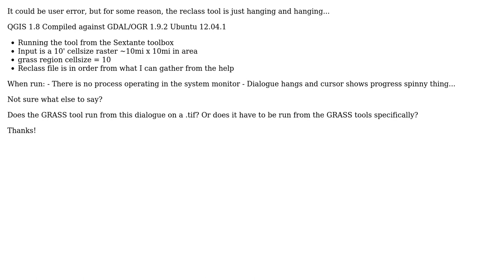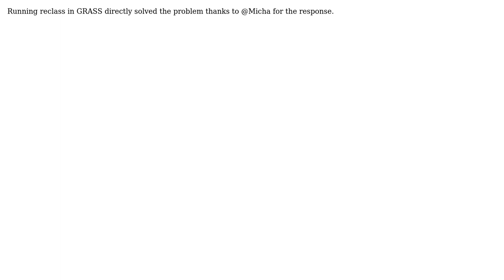GIS: How do you use 'reclass' in GRASS? (2 Solutions!!)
GIS: How do you use 'reclass' in GRASS?

With thanks & praise to God, and with thanks to the many people who have made this project possible! | Content (except music & images) licensed under CC BY-SA | Music | Images & others | With thanks to user underdark user DPSSpatial_BoycottingGISSE user Curlew and the Stack Exchange Network Trademarks are property of their respective owners. You are responsible for your own actions.